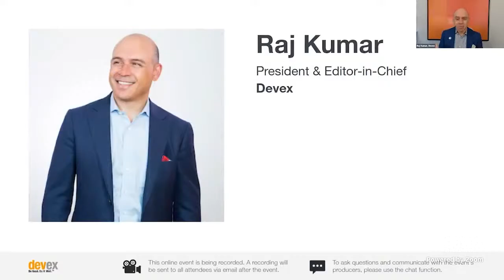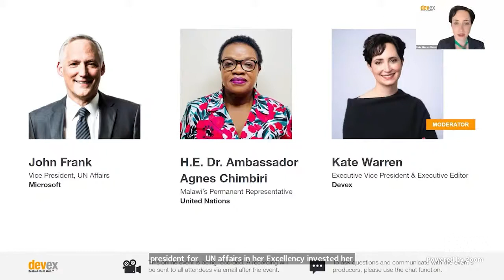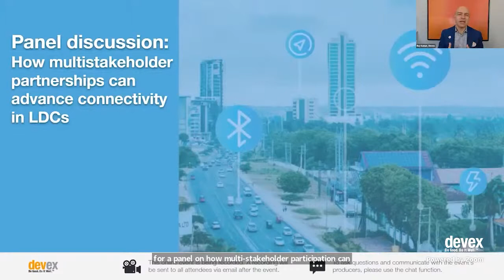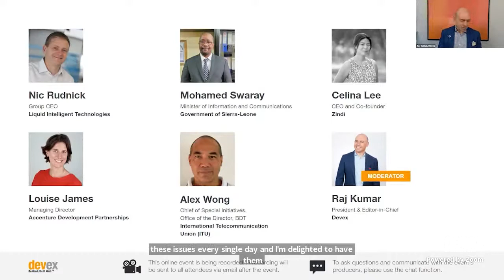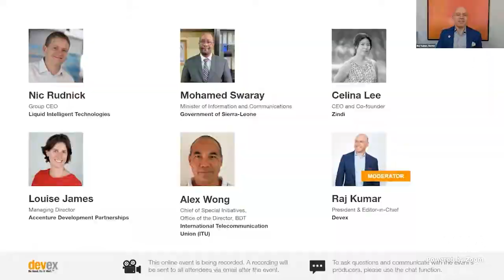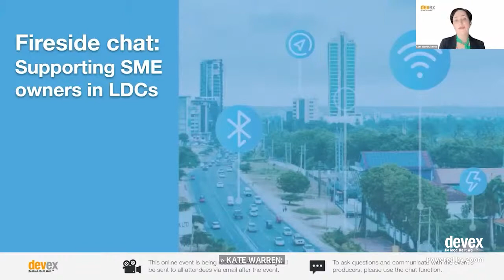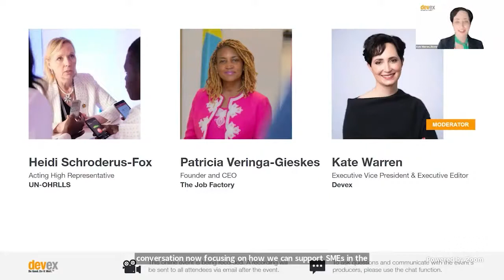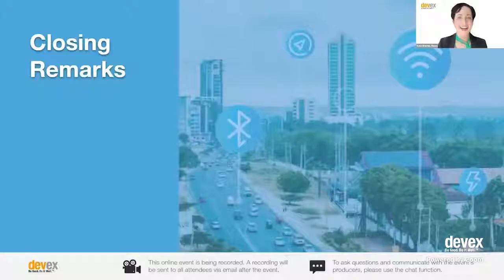Accelerating Action: Transformative partnerships in Least Developed Countries